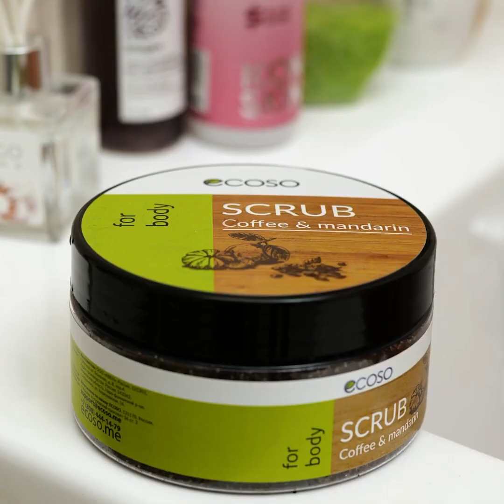Compilation ASMR BEAUTY Rilassante || Rilassamento ASMR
Hai problemi a dormire? Questo video ti aiuterà più di quanto tu possa immaginare!
Incredibili ASMR che ti faranno venire sonno mentre guardi segreti di bellezza. Dalla cipria ai liquidi strofinata coi pennelli, applicazione di prodotti sul corpo e ingrandimenti di liquidi che danno benessere alla vista.
Continua a guardare il video e attiva i suoni! In questa compilation ASMR troverai gocce d'acqua e liquidi, sfregamento delle dita sul viso e applicazione di maschere sul viso: eye patches e maschere labbra.
Continua a guardare il video per goderti il rumore dello scrub sul corpo e l'applicazione di cosmetici.
Prepara un tè con noi e goditi i suoni piacevoli. Guarda una persona che si prepara e si trucca con movimenti delicati... Applica il fondotinta, fissa le sopracciglia e si mette il rossetto liquido.

3:00 – Schiume
3:36 – Suoni piacevoli
5:00 – Eye patches
5:56 – Scrub corpo
8:16 – Preparazione del tè